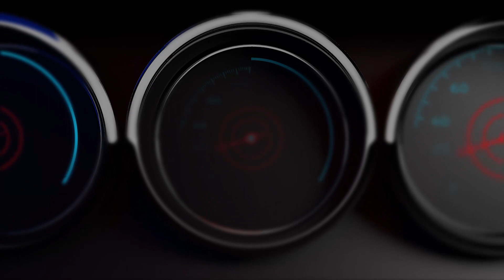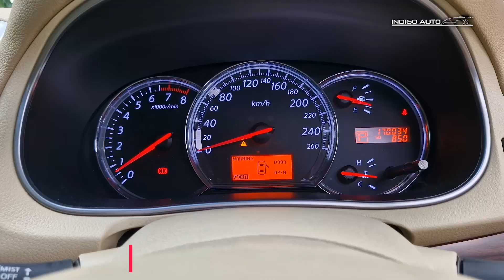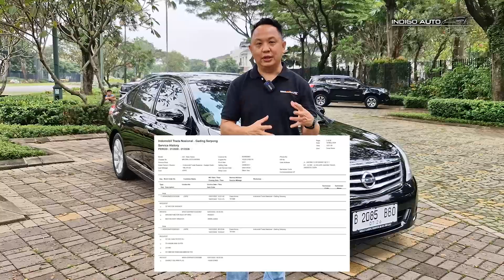Extra nyaman ! Harga under 150 juta !? - NISSAN TEANA 250 XV V6 | Review | Indigo Auto Official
Hallo Semua!
Alamat Indigo : Jl. fatmawati no.6 klp. dua, Curug Sangereng, Kec. Klp. Dua, Kabupaten Tangerang, Banten 15810
Selamat menyaksikan

falling in love by Rexlambo